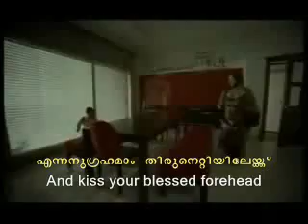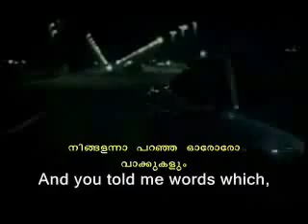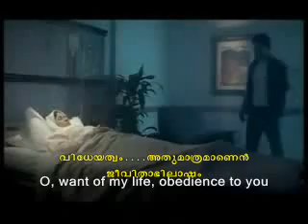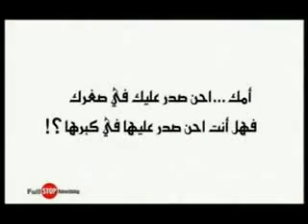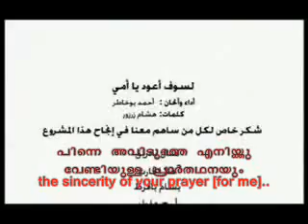Heart Breaking Nasheed by_ Ahmed Bukhatir - Ya Ummie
And your Lord has commanded that you shall not serve (any) but Him, and goodness to your parents. If either or both of them reach old age with you, say not to them (so much as) "Ugh" nor chide them, and speak to them a generous word.
(  سورة الإسراء  , Al-Isra, Chapter #17, Verse #23)